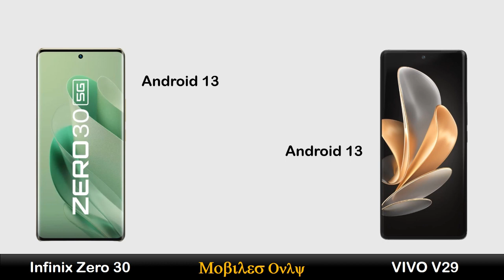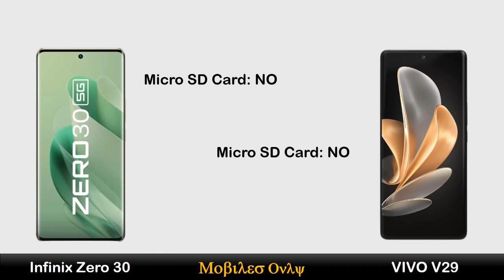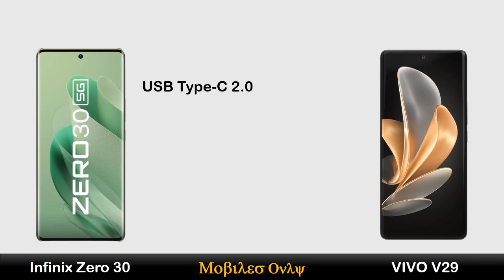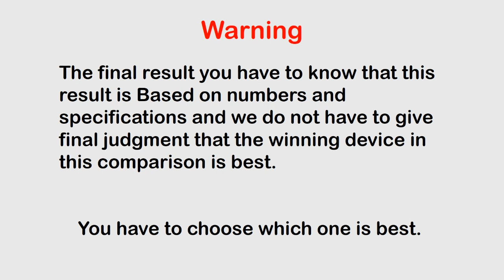Infinix Zero 30 5G vs VIVO V29 | Full Comparison ⚡ Which is Best?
Hi Everyone :)

In this video you can watch Infinix Zero 30 5G vs VIVO V29 | Full Comparison ⚡ Which is Best? Review, Price in Pakistan, All details like OS/UI, Processor, Display, Memory, Main camera, Selfie camera, Features, Battery and Price.

Queries Solved:

mobiles only
zero 30 5g Infinix
infinix zero 30 5g Pakistan
vivo v29
v29 vivo
v29